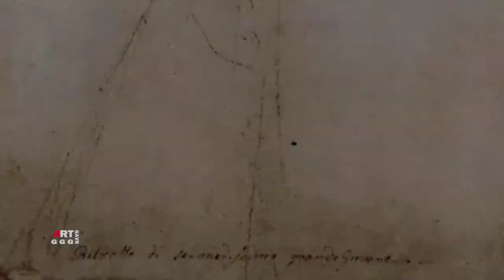Рафаэль Санти. Рисунки, этюды, эскизы. Часть 25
художника. Размеры указаны в см. В ролике показаны рисунки эскизы часть 25:

1. Эскиз обнаженных фигур для сцены борьбы 1508 Мел Перо Чернила Бумага 26.8×41.7см Музей Эшмола, Оксфорд
2. Эскиз обнаженных мужских фигур для сцены битвы 1508 Перо Чернила Черный мел Бумага 26.9×17.2 см  Британский музей, Лондон
3. Эскиз мужчины и женщины с ребенком для изображения Святого семейства 1512 Серебряная игла Бумага    8.4×7.2 см Галерея Уффици, Флоренция
4. Портрет мужчины 1507 Мел Бумага 16×11 см Музей Конде, Chantilly
5. Ребенок с птицей. Этюд 1505 Серебряная игла Бумага 10.2×7.4 см Дворец изящных искусств, Лилль
6. Эскиз сражения всадника с пешими воинами 1506 Перо Чернила Бумага 25.7×20.9 см Галерея Академии, Венеция
7. Этюд "Битва Геркулеса с кентаврами" 1503 Перо Чернила Бумага 24×23 см Галерея Уффици, Флоренция
8. Эскиз портрета папы Юлия II 1511 Сангина Бумага 36×25 см Чатсуорт-хаус, Дербишир